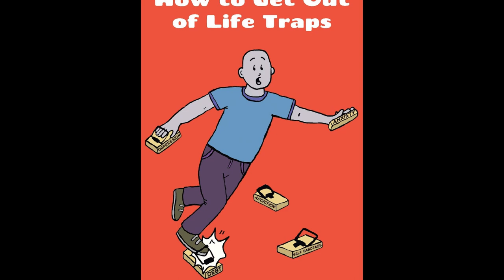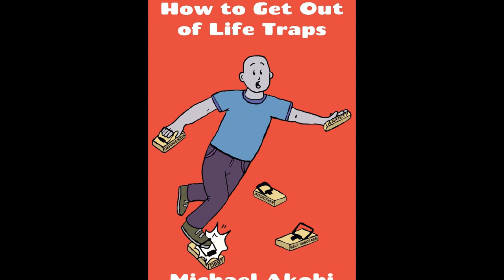Vasyl Lomachenko Vs Masayoshi Nakatani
Saturday the 26th of June will be the night that we see the return of ex lightweight unified, not technically but unified in the eyes of the general boxing public, and 3 division champ, Vasyl Lomachenko, since his defeat by unanimous decision to Teofimo Lopez in October 2020. He will be going up against a difficult and dangerous opponent in Masayoshi Nakatani and the fight will go down in Las Vegas. Who do you have winning this fight?

This channel is dedicated to fights, fun and a fit mind, body and soul. BCM, bringing you all-round awesomeness with a sprinkling of rad.

Go to this link and discover how I overcame the hardest fight in my life and learn how you can too:

In-Video Music

Looking for an opportunity to make money?

I’m not a financial advisor but it’s pretty obvious that Cryptocurrency is growing in popularity and utility and many folks think that they have missed the boat on cryptocurrencies like Bitcoin, but that couldn’t be further than the truth. You can mine Bitcoin, for free, on your laptop, PC and mobile phone if they’re half decent without having to splurge on expensive mining rigs. This is not a paid sponsor, simply a great opportunity and CryptoTab can help you generate income. Click the links below and start earning money today!

Earn Bitcoin today!